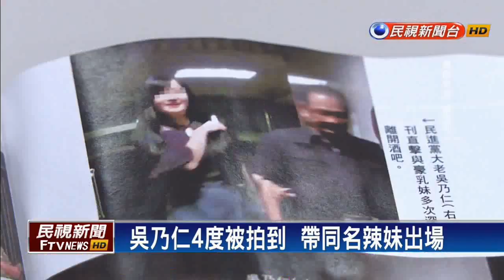70歲不輸7年級生 吳乃仁帶豪乳妹出場－民視新聞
【民視即時新聞】前民進黨秘書長，新潮流系大老吳乃仁，被週刊拍到經常出入鋼琴酒吧，更多次帶1名豪乳妹出場，就連前金管會委員林忠正、捲入禿鷹案的前金檢局長李進誠、民進黨立委許智傑也是座上賓。許智傑澄清，當天只是和乃公聊天文地理，討論「宇宙大爆炸」，吳乃仁則坦承，確實常常出入，順道送女性友人回家而已。